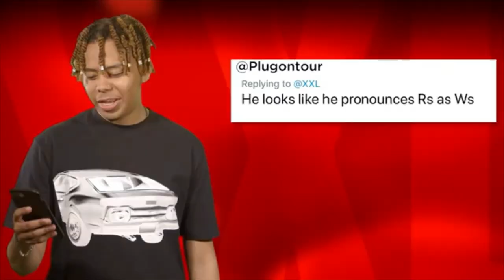Big Moves Coming | What's Next For The Cleveland Cavaliers?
Links